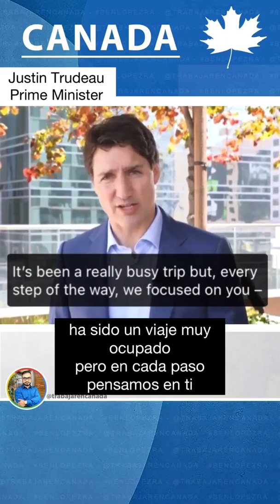Resumen de la cumbre de las Americas 👍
🍁 We’re coming to the end of a busy week. Through it all – both in California with leaders from across the hemisphere, and in Colorado with commanders and Canadian Armed Forces members – we were focused on building a better, safer future for you.
🍁 On a eu une semaine occupée. Tant en Californie avec les dirigeants de l’hémisphère qu’au Colorado avec les commandants et les membres des Forces armées canadiennes, on a mis l’accent sur la création d’un avenir meilleur et plus sûr pour vous.
📣📣 Más recursos
🗒 Aplicar a empleo, estudios o voluntariados va a requerir tu CV estilo Canadá. Envíame un correo para enviarte la lista de empleos y el Resume(cv) estilo Canadá.
🚨 Después de recibir tu correo te envío la info por el mismo medio.